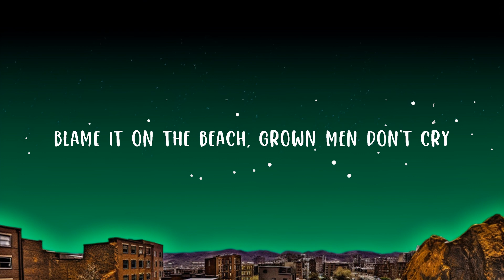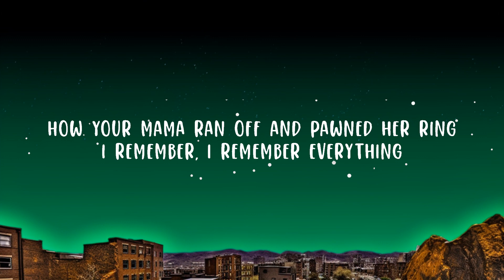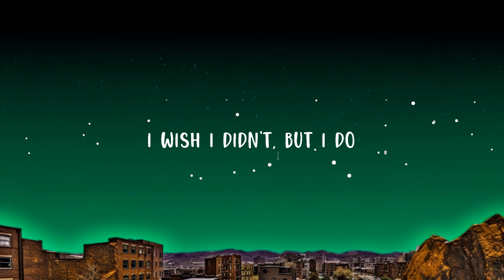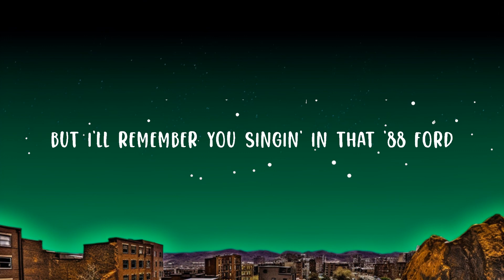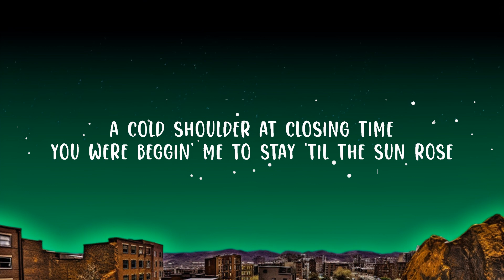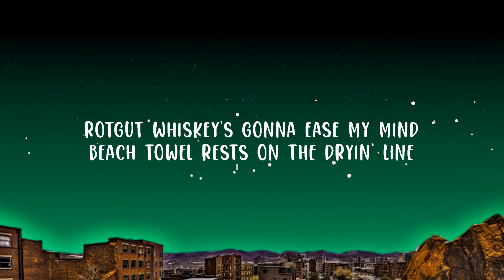Zach Bryan - I Remember Everything (Lyrics) ft. Kacey Musgraves Lyrics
Zach Bryan - I Remember Everything (feat. Kacey Musgraves)

(Lyrics):
A beach towel rests on the dryin' line

I Remember Everything Lyrics,Zach Bryan I Remember Everything,I Remember Everything Zach Bryan,Kacey Musgraces I Remember Everything,A cold shoulder at closing time,You were bеggin' me to stay 'til the sun rose,Strangе words come on out,Of a grown man's mouth when his mind's broke,Pictures and passin' time,You only smile like that wh